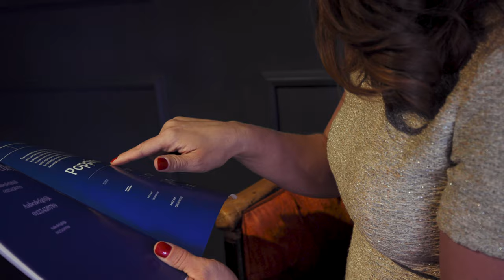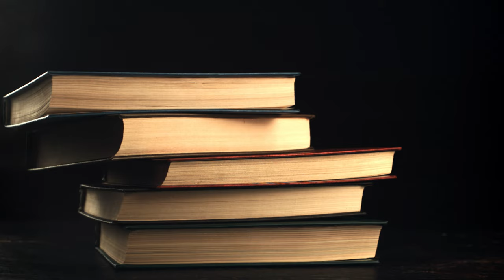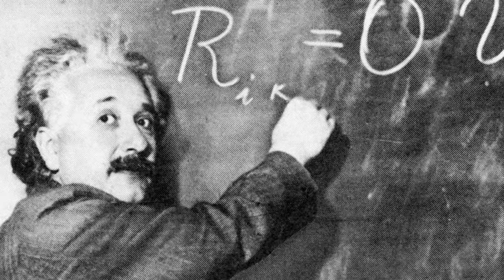Corporate Communication Moves Markets: Sara Willett | OWDT – Leaving Your Mark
In this episode of leavingyourmark, Sara Willett details the art of leaving her mark as the Director of Communications and Public Affairs at Marine Well Containment Company. Marine Well Containment Company (MWCC) was founded in 2010 to address the need for a deepwater well containment response by the world's top ten offshore deepwater operators.